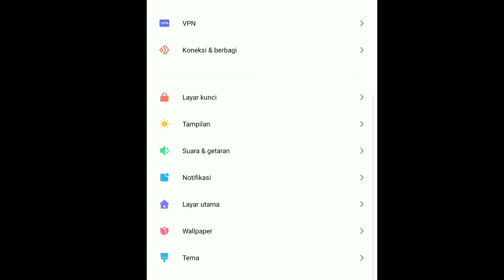CARA MELEPAS MEMORI DENGAN AMAN * Melepas memori eksternal Xiaomi.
Dalam video ini berisi tutorial melepas memori eksternal dengan aman, tutorial ini menggunakan hp xiaomi.